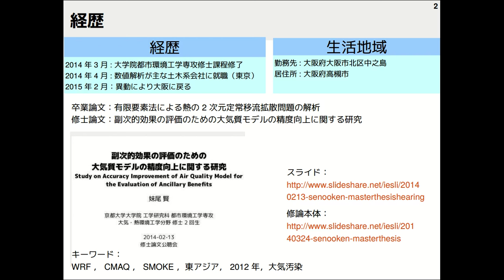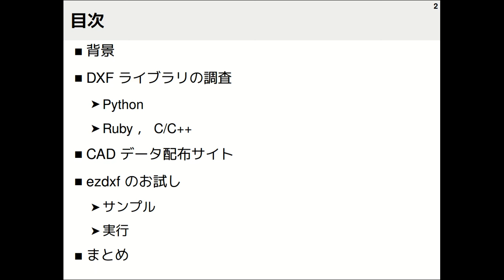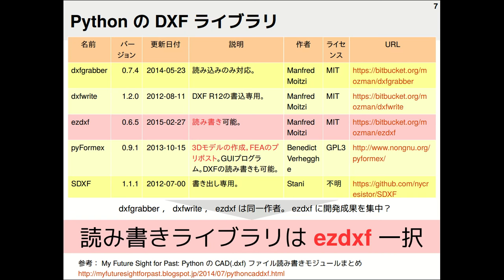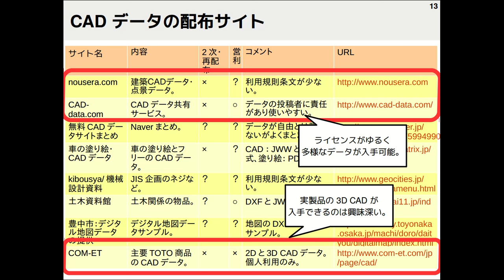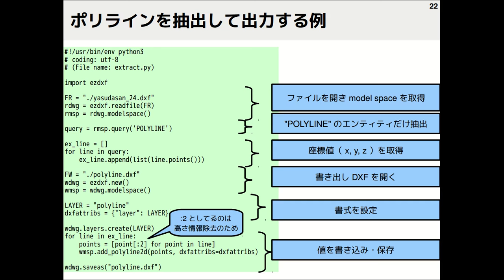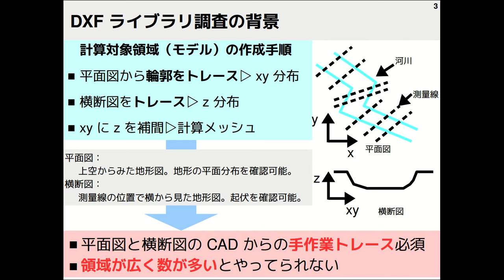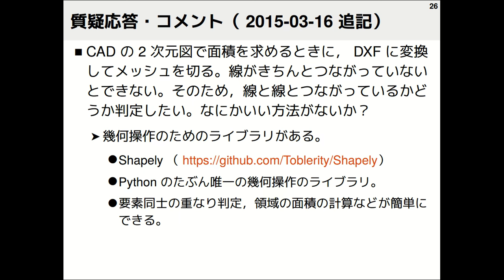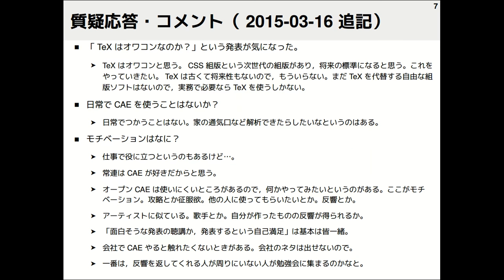Introduction of Python ezdxf Module for AutoCAD DXF File（第36回オープンCAE勉強会@関西）